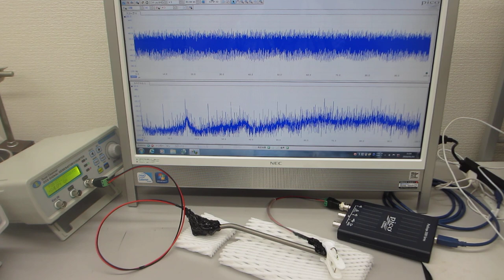メガヘルツの超音波発振制御プローブ（超音波システム研究所 ultrasonic-labo）